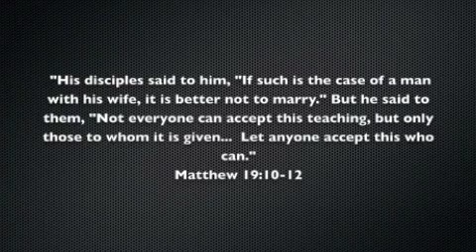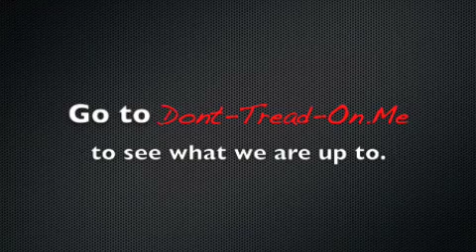Why Catholic Priests Cannot Marry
"When you are aware, you can prepare." Chris Duane
** Help spread this video: rate it, comment on it, favorite it, share it **